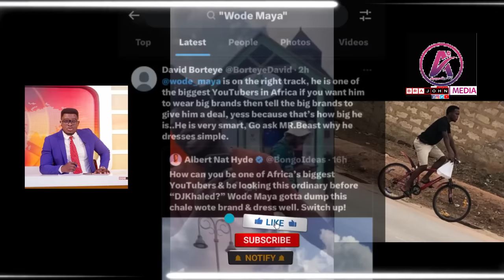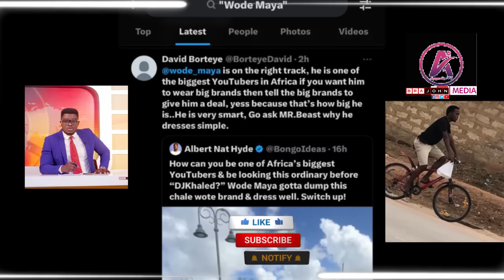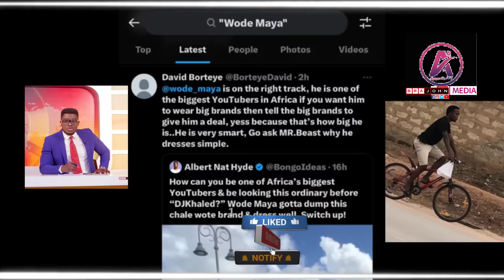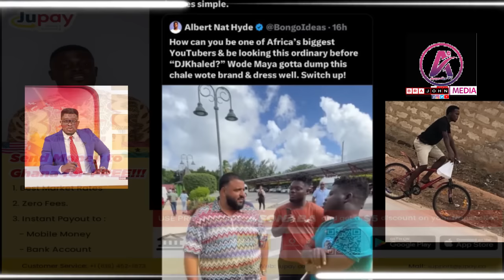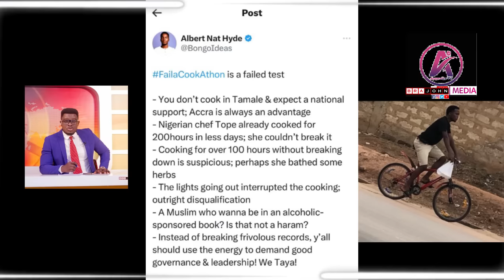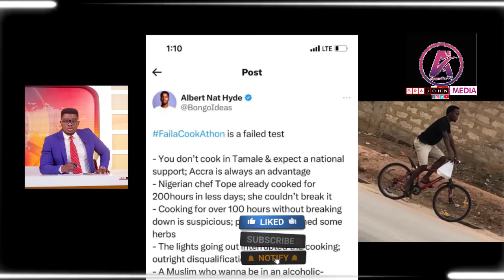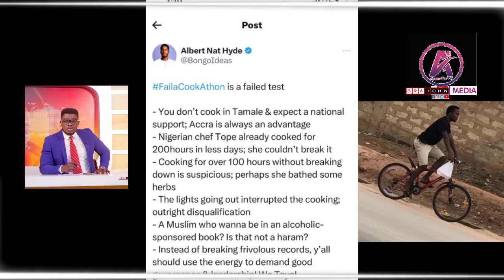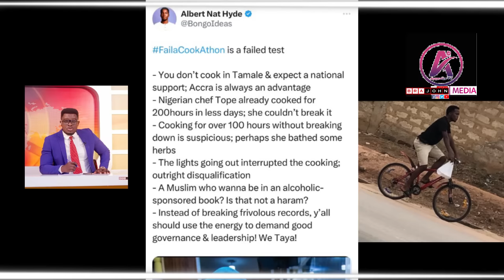Break🔥Video: Bongo Ideas Runs nd châse for attâcking DJ Khaled, Wode Maya & Chef Failatu Cook-A-Thon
John Acheampong Channel Manager.. God bless you to Worship here to give Glory to God.    All videos in this channel belongs to BrajohnMedia    All videos in this channel belongs to BrajohnMedia

Video Own By BrajohnMedia Online

Tamale Queen Mothers, Soldiers Storm Chef Failatu Abdul Razak Cookathon For Massive Support

Cook-A-Thon Guinness World Record Attempt by Failatu Abdul Razak (Day 6)
(Day 7)
Break🔥Video: Tamale Queen Mothers, Soldiers Storm Chef Failatu Abdul Razak Cook-A-Thon Guinness Record

DJ Khaled - SUPPOSED TO BE LOVED ft. Lil Baby, Future, Lil Uzi Vert (LET’S GO GOLFING)

DJ Khaled - I'm The One ft. Justin Bieber, Quavo, Chance the Rapper, Lil Wayne

I'm the One" by DJ Khaled​ feat. Justin Bieber, Quavo, Chance the Rapper & Lil Wayne

Christmas In Barbados Is Not What We Expected!

CHANGING the NARRATIVE via YOUTUBE videos One Country At Time.Until the HISTORY of AFRICA is told by AFRICANS, the story of GREATNESS will always GLORIFY the IMPERIALISTS!.

 / wodemaya

We Survived A 100Ft Under The Ocean With Submarine!